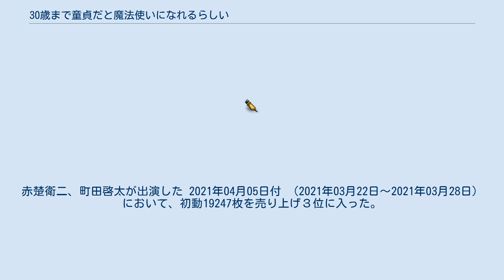30歳まで童貞だと魔法使いになれるらしい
スクウェア・エニックスの漫画
『30歳まで童貞だと魔法使いになれるらしい』（30さいまでどうていだとまほうつかいになれるらしい）は、豊田悠による日本の漫画。
Twitterで話題となり連載開始した。
略称は「チェリまほ」。
「全国書店員が選んだおすすめBLコミック2019」1位に輝いている。
2021年4月時点で累計発行部数は150万部を突破している。
 童貞のまま30歳を迎えた安達清は、「触れた人の心が読める」という魔法を手に入れてしまった。
出社する安達は、ひょんなことから営業部の同期のイケメン・黒沢優一の心を読んでしまうが、聞こえてきたのは自分への恋心だった。
 「声」はドラマCD版、「演」はテレビドラマ版 2019年10月、フロンティアワークスよりドラマCD化された。
 2021年9月29日には第２巻【品番:FFCL-0052】が、2021年10月27日には第３巻【品番:FFCL-0053】が発売される予定であり、全国アニメイト各店・アニメイト通販にて、早期予約キャンペーンが開催されている。
 その他のキャスト。
 2020年10月9日から12月25日までテレビ東京系「木ドラ25」枠にて放送。
主演は連続ドラマ単独初主演となる赤楚衛二。
舞台は文具会社「豊川」に設定。
 放送批評懇談会2020年12月度ギャラクシー賞月間賞を受賞した。
「繊細な人間愛と優しさに溢れたストーリー、出演者たちの魅力により、SNSでも国内外で盛り上がりを見せ、ドラマ満足度も連続１位を独走した。制作側も想定外の大化けぶりだったようだが、見れば納得の作品である」との評を得る。
 第1話 第3話 第4話 第5話 第6話 第7話 第8話 第11話 「MAGIC HOUR With Eiji Akaso & Keita Machida」 2021年02月27日開催。
赤楚衛二、町田啓太が出演した。
 「30歳まで童貞だと魔法使いになれるらしい」 Blu-ray BOX発売記念オンラインイベント 2021年04月24日開催。
赤楚衛二、町田啓太が出演した 2021年04月05日付 （2021年03月22日〜2021年03月28日）において、初動19247枚を売り上げ３位に入った。